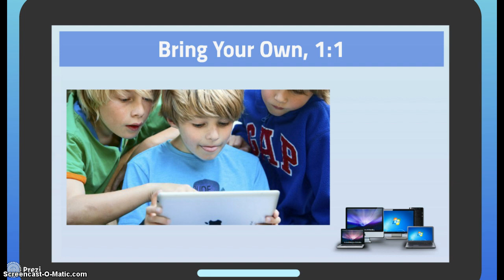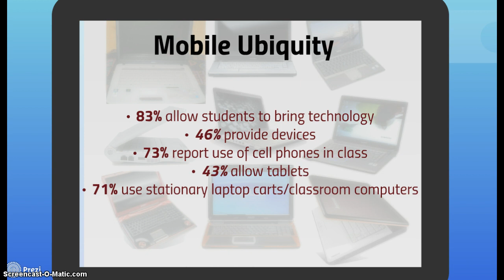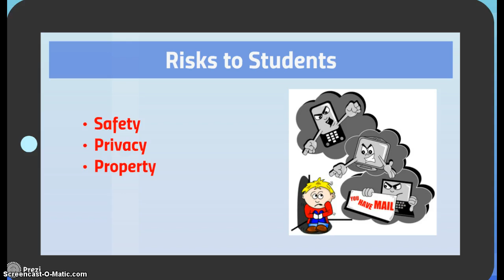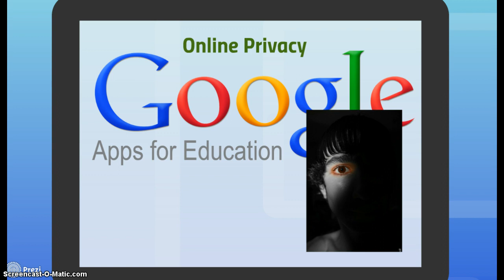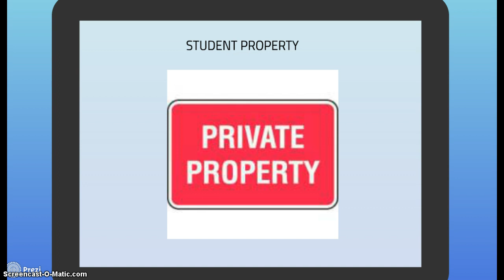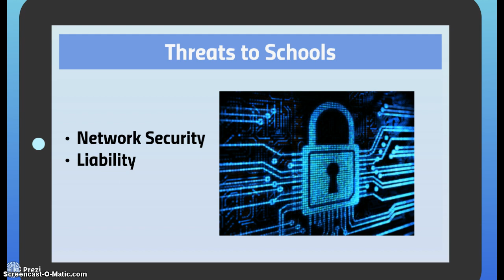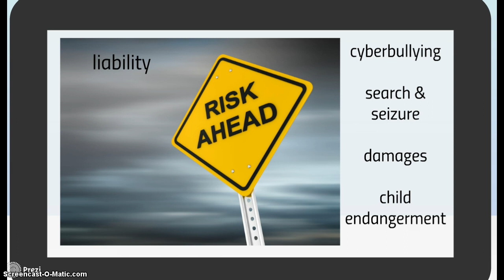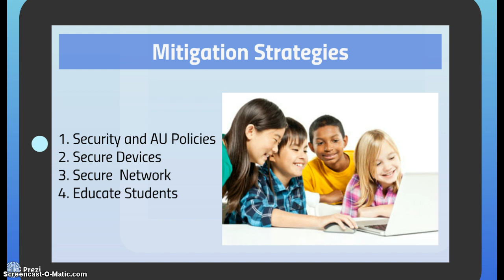1:1 Computing in K-12 Schools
Cybersecurity LIBR 287